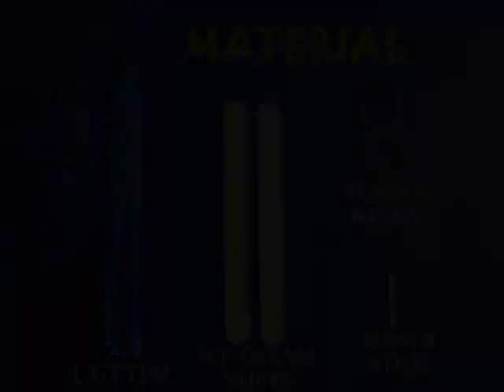FUNNY FLICK - RUSSIAN - 20 MB.wmv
Using two ice-cream sticks, a matchstick and two rubber bands you can make this harmless flick knife.
As you press the button the blade of the knife opens with a flick. This toy demonstrates stored energy and the principle of the fulcrum.
This work was supported by IUCAA and Tata Trust. This film was made by Ashok Rupner TATA Trust: Education is one of the key focus areas for Tata Trusts, aiming towards enabling access of quality education to the underprivileged population in India. To facilitate quality in teaching and learning of Science education through workshops, capacity building and resource creation, Tata Trusts have been supporting Muktangan Vigyan Shodhika (MVS), IUCAA's Children’s Science Centre, since inception. To know more about other initiatives of Tata Trusts, please